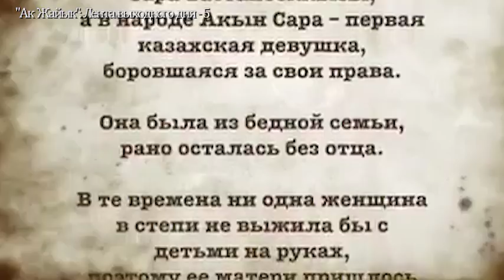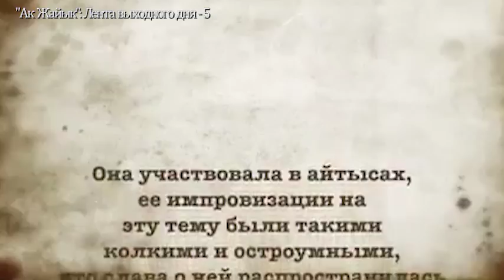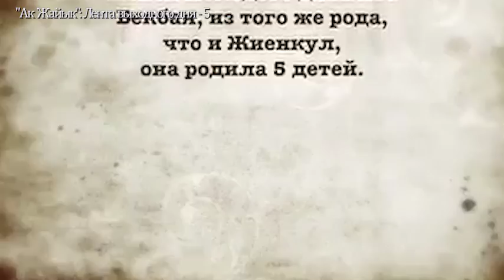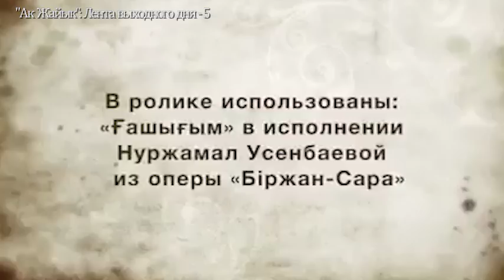"Ак Жайык": Лента выходного дня - 5